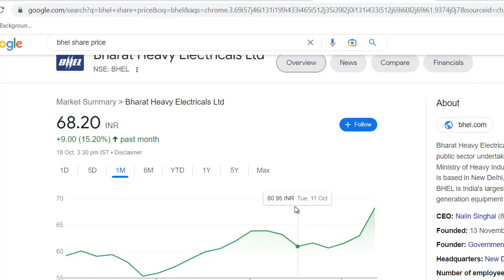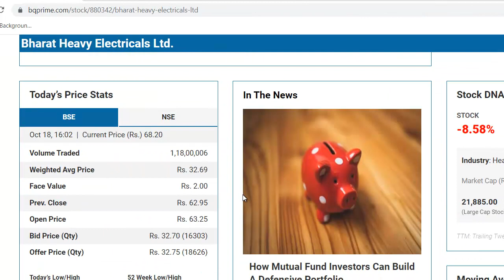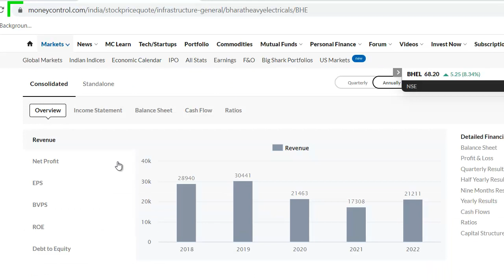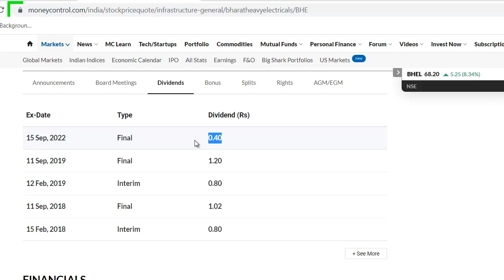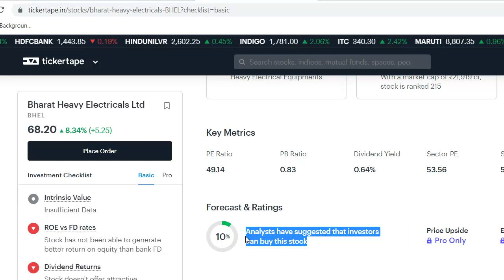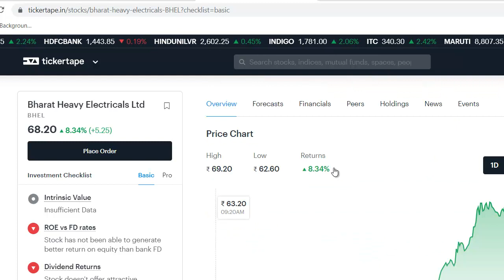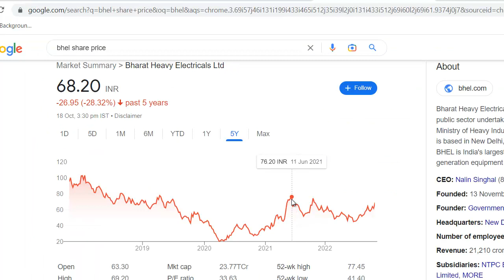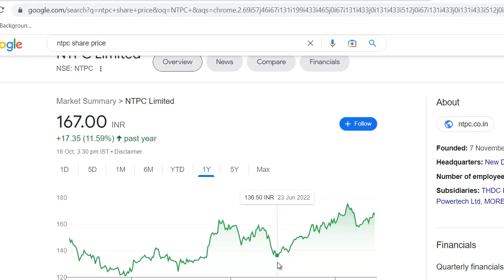BHEL Latest News | BHEL Share News | BHEL Stock Review | BHEL Breaking News | आज शेयर ने आग लगा दी